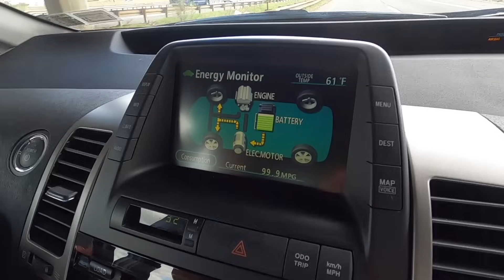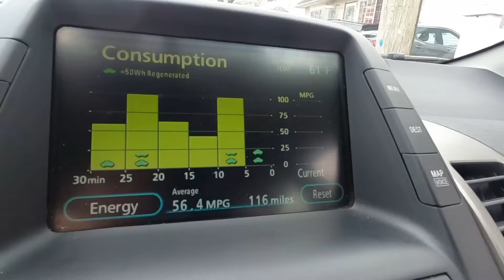Primal RC Raminator - 1/5 Brushless Conversion Kit - FIRST DRIVE on 8S - SEND IT 👍🏻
The World's Largest Production Monster Truck gets a custom 1/5 scale Brushless System - Lets check it out.

😎Become A Channel Member and Help Me Make Nitro Great Again -